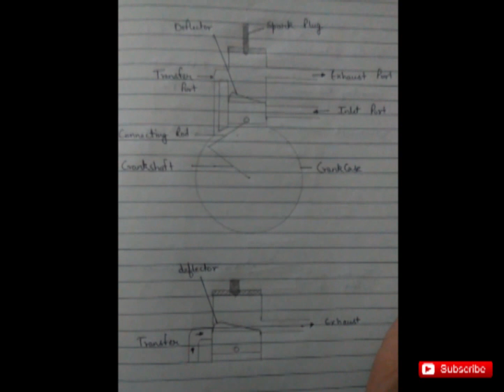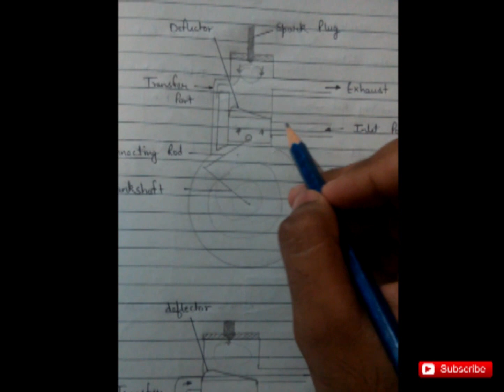Explained : Working of 2 Stroke Engine | Principle of 2 Stroke Engine | [in Hindi]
Auto Tech Works -
**if Any One has Any Question related to Technical Working of Automobiles
Explained

In This Video,The Working and principle of 2 stroke engine is explained in a very easily understandable language.

Like if Loved it,
Share if your Doubt is Cleared,
Comment if you have any Query,